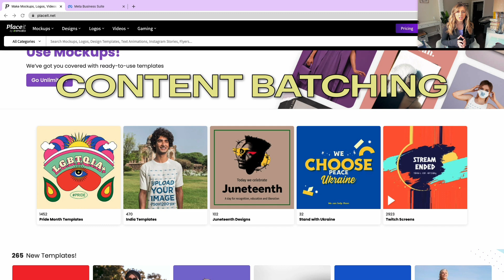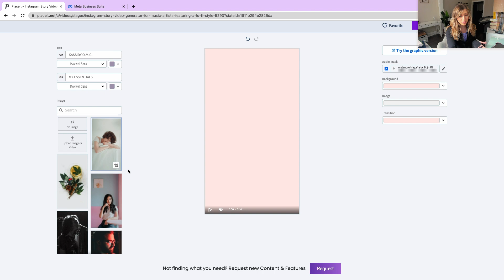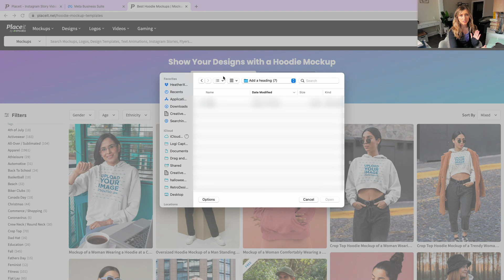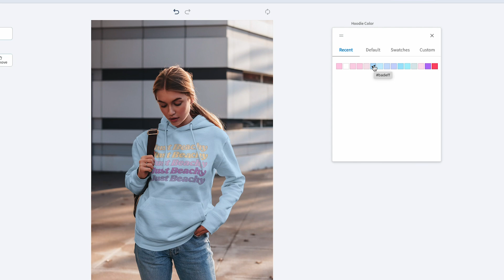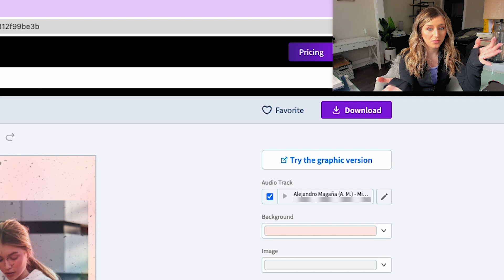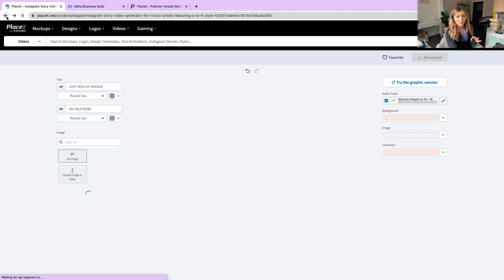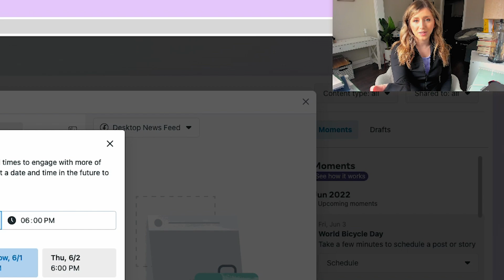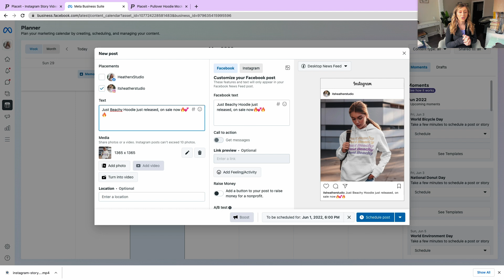How to Batch Create Social Media Content for Instagram & TikTok With ONLY Mockups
Today I will go over how I create social media content with Placeit's easy to use mockup application. This is great for your Etsy mockups and they offer so many other templates for social media content creation I would highly recommend.

How to Earn Your First 10K Masterclass(FREE Live Training Each Month)

✨14 Day Trial of Simply Listed: Cassiy Johnson’s mockup software for bulk creation of mockups with a few clicks.

//CHAPTERS

0:00 - Introduction
5:36 - How to Create A Mockup with Placeit
14:55 - Scheduling post via Meta Business Suite